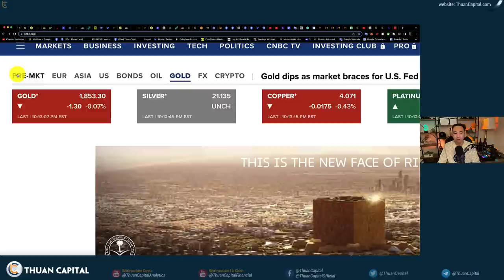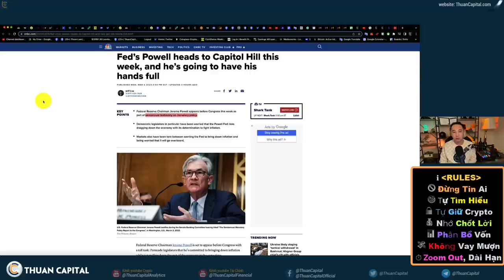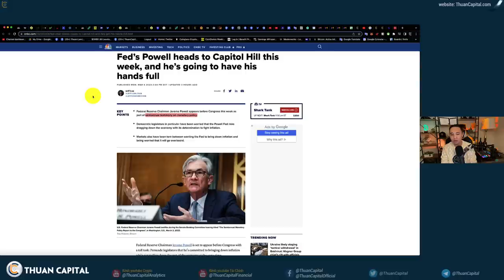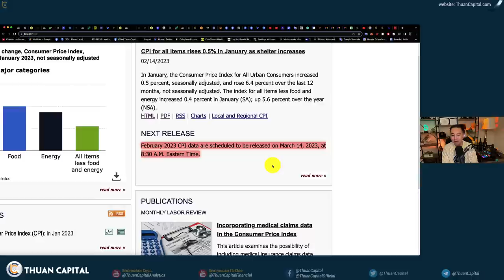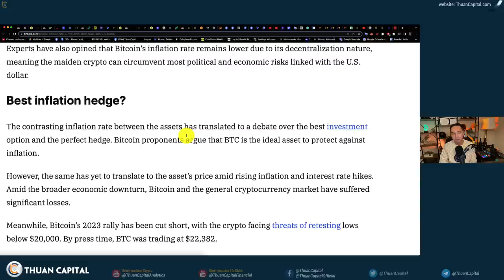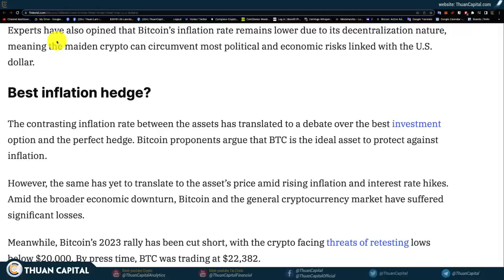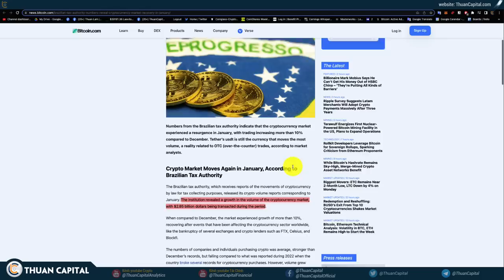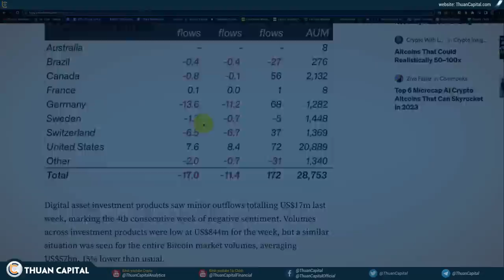1548 (Part 1) Sẽ Có Những Câu Hỏi Khó Cho Chủ Tịch Powell Ngày Mai | Lạm Phát Sẽ Đến Và Sẽ Ở Lại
Tin tức crypto hôm nay:
00:00 - Thị trường im ắng, Bitcoin vẫn sideway, dầu tăng
02:20 - Chủ Tịch FED Jorome Powell sẽ bắt đầu buổi điều trần hàng năm tại Quốc Hội ngày mai
04:00 - CPE không như mong muốn, DXY tăng trở lại
08:18 - Chỉ số thất nghiệp sẽ giảm như mong đợi?
11:07 - % lạm phát BTC giảm. Bitcoin là tài sản lưu trữ giá trị
15:01 - Dự luận cấm TikTok tại thị trường Hoa Kỳ
16:37 - Brazil thông qua luật crypto, nhiêu giao dịch trở lại
18:44 - $17 triệu dollar đã rời khỏi thị trường